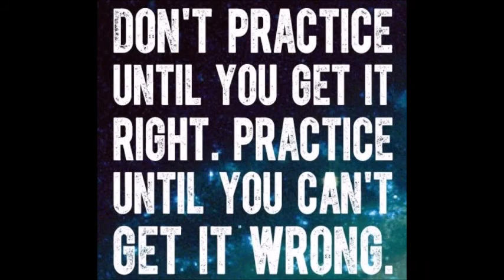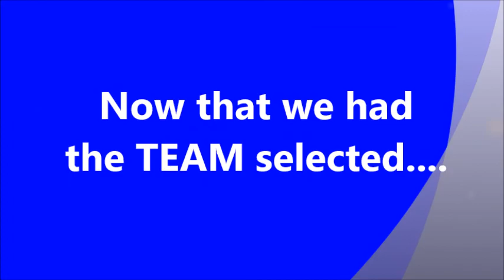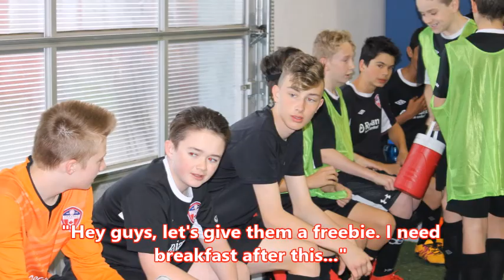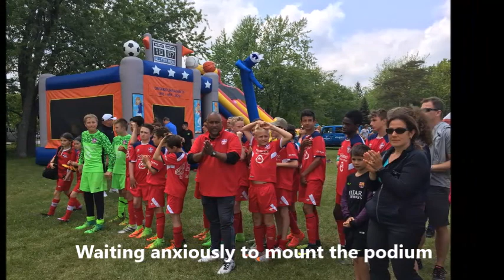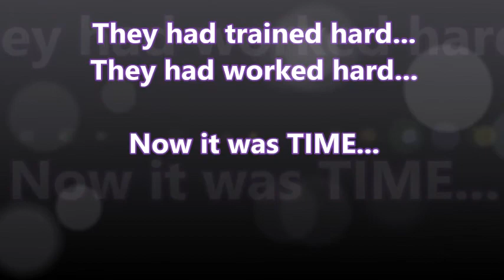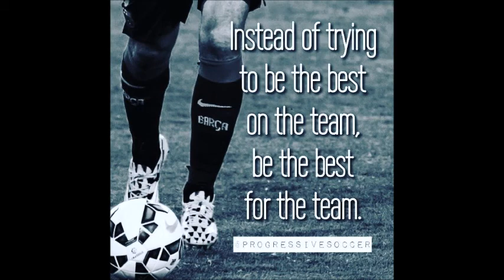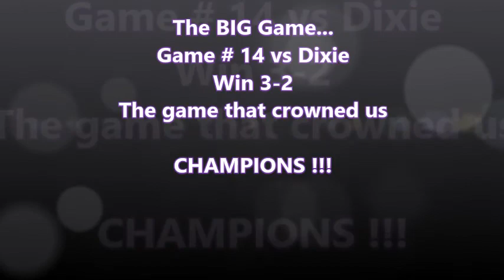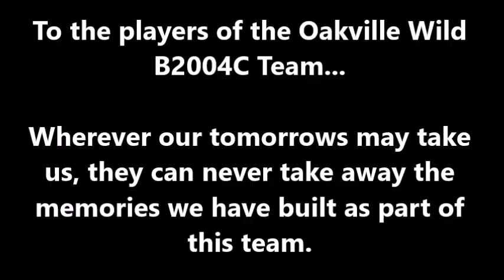2004C - BU13C - 2017- End of Season Montage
First year at Rep, they won the League Title and the Ancaster Tournament. Celebrating their season.